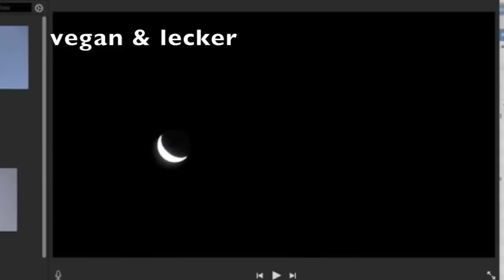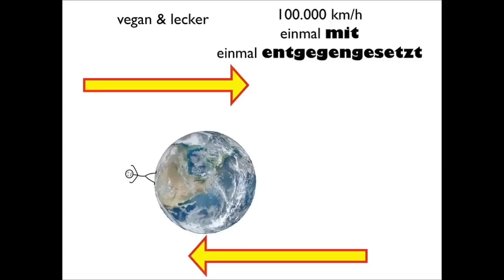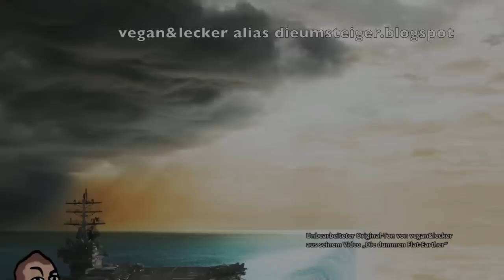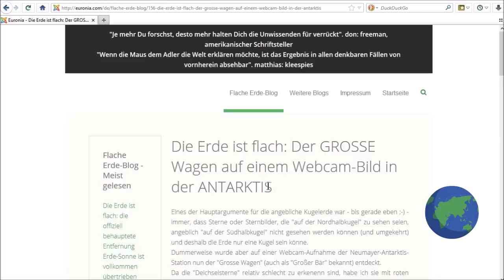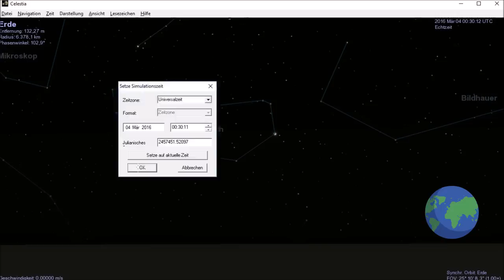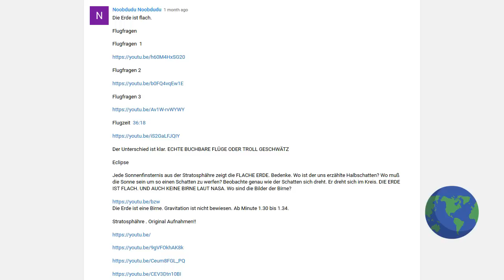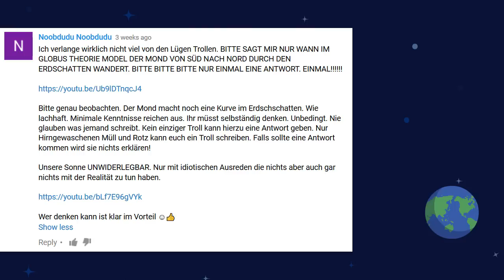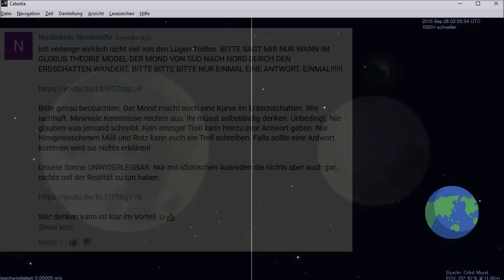1000 Abo Special – Herausforderungen von Flacherdlern – Sternbilder – Mondfinsternis – Flat earth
Vielen Dank Leute für eure Abos! In diesem Video gehe ich konkret auf zwei Herausforderungen ein, die mir von Zuschauern aus dem Flacherd-Lager gestellt wurden. Kann man den großen Wagen in der Antarktis sehen? Und kann das Globus-Modell die Mondfinsternis vom 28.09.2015 erklären? Zur Beantwortung dieser Fragen können wir eine Planetariums-Software wie die Freeware Celestia verwenden: